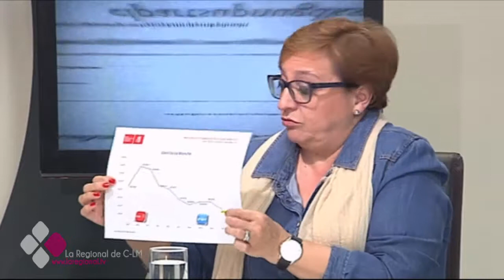EL BRASERILLO 11-04-17 D